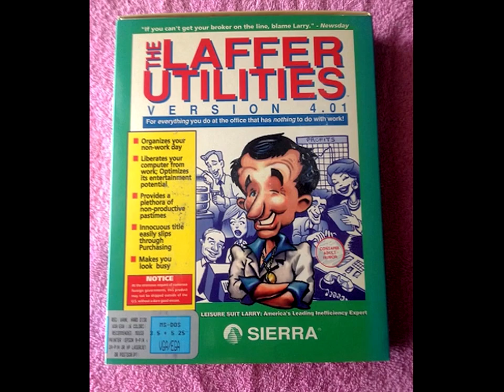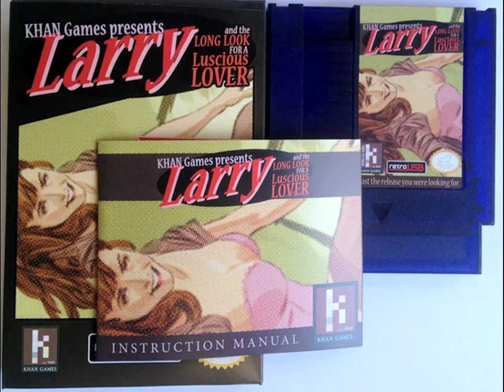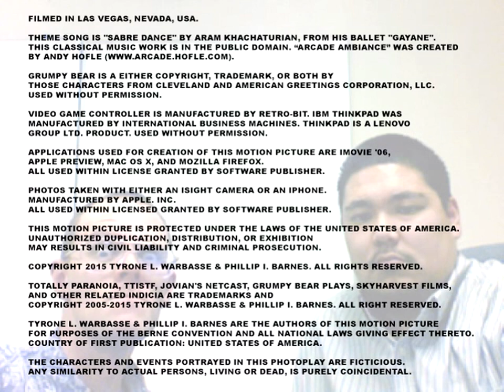Grumpy Bear Plays... (04x03): "Leisure Suit Larry History"